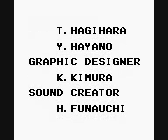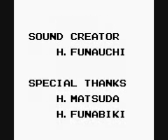Castlevania II: Belmont's Revenge (7° Dracula Castle Stage 3)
1591. Soleil, le fils de Chistopher Belmont, disparaît mystérieusement. Christopher reprend donc du service et repart affronter Dracula pour tenter de sauver son fils. (7ème partie)